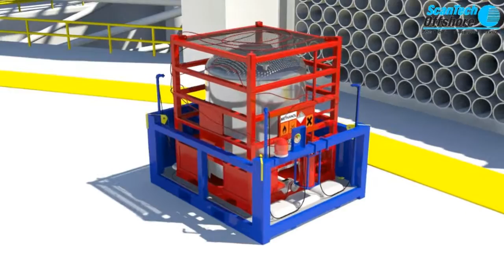PyroSentry™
ScanTech Offshore's methanol fire detection / suppression System. A new innovative design currently used by Subsea 7, Shell, Total and Chevron specifically for methanol safety.
• Primarily an automated fire detection / suppression system designed for chemical bunding and storage areas, with special consideration towards methanol bunding onboard offshore installations
• 100% Independent System
• Bunded area provided to prevent any ingress of methanol to the rig structure
• Audible and Visual Alarm
• Less than 6 hours to install and commission on the rig / vessel
• AFFF Foam utilised for offshore compliance
• AR FFF Foam Trolley Units supplied c/w fire fighting attack nozzle for action in case of methanol fire as a secondary barrier to protect the rig / vessel
• Thermal Imaging camera available to allow the fire team to assess the situation (methanol burns clear / invisible to the eye)